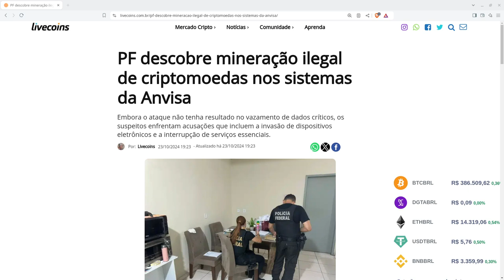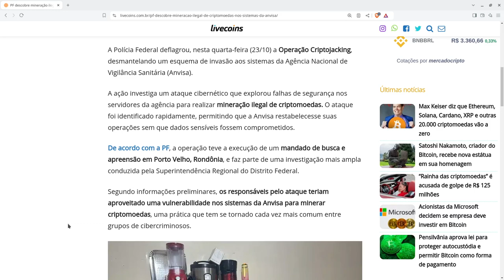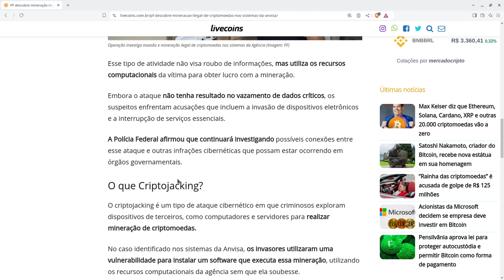CRYPTOJACKING em servidores do GOVERNO, a Polícia Federal decidiu trabalhar e parou o ataque